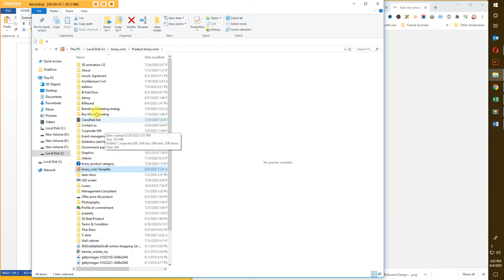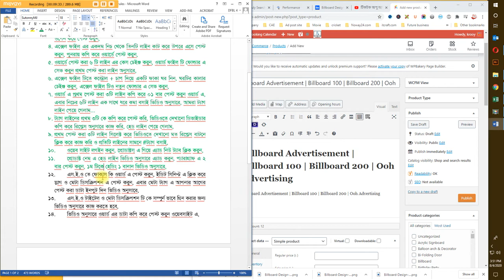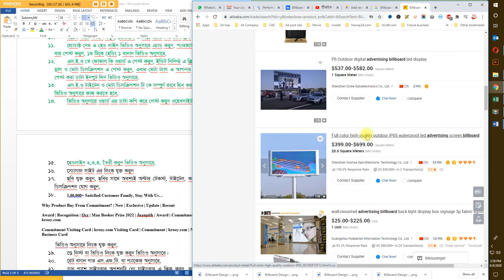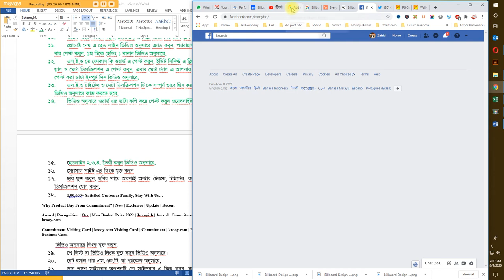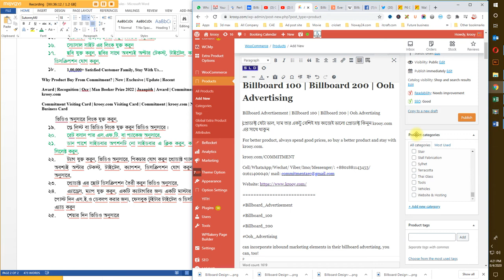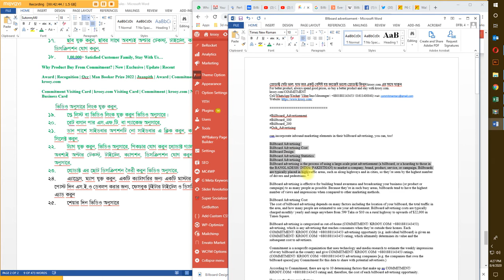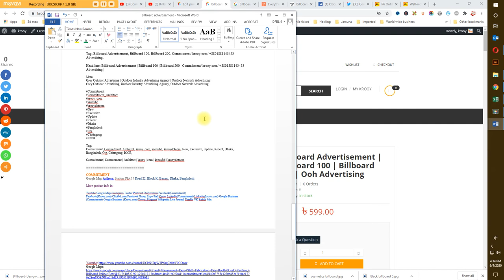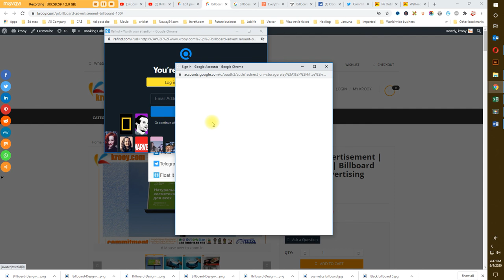Krooy.com Data Post Rules | Commitment | New | Exclusive | Update | Recent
COMMITMENT